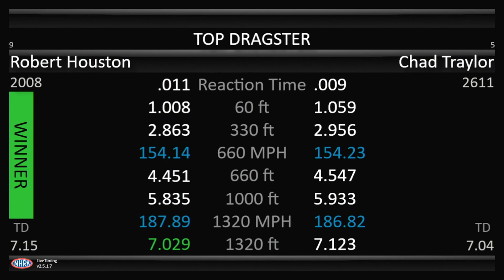Chad Traylor wins Top Dragster at Virginia NHRA Nationals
It took three years, but Chad Traylor was able to successfully defend his Top Dragster title from the 2019 Richmond event. After defeating Robert Houston in the final three years ago, Traylor got his second win by stopping Houston’s son, Junior, in a close double breakout.